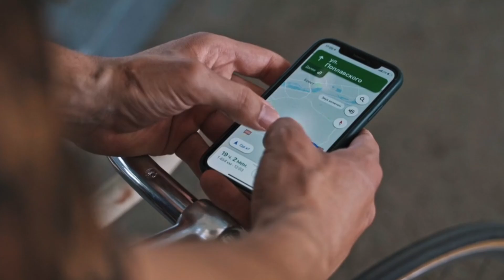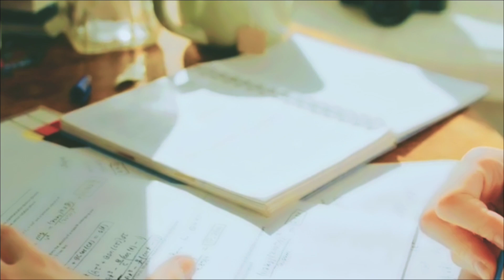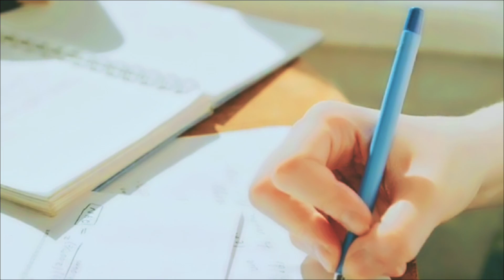बचे हुए दिनों में कमजोर Student 90% कैसे लाएं?/Weak Student Exam Me 90% kaise Laaye/ExamTrick